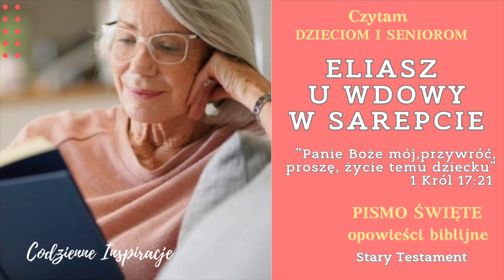BIBLIA AUDIO | ELIASZ u wdowy w SAREPCIE | 1 Księga Królewska 17 | Czytam seniorom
Werset:
Ew. Jana 3:16